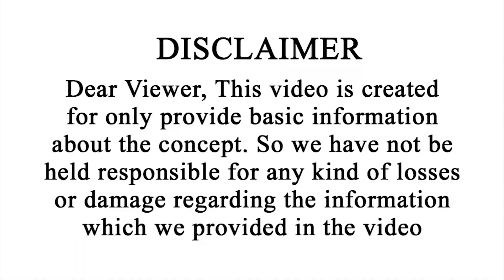మీన రాశి వార ఫలాలు | Meena Rasi Vara Phalalu | September 17 -23 | Vipanchi Bhakti